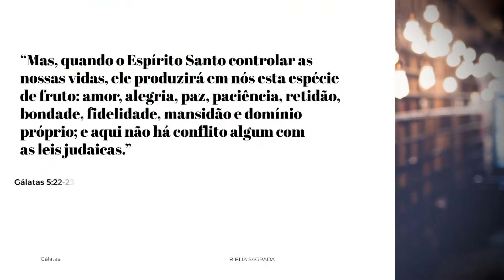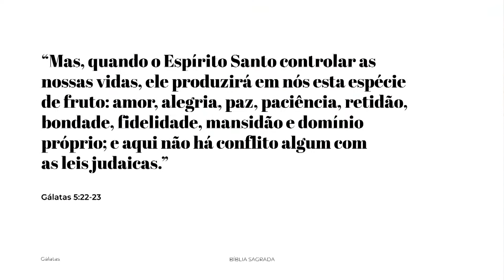O TEU ESPÍRITO PRECISA DE ALIMENTO - PALAVRA